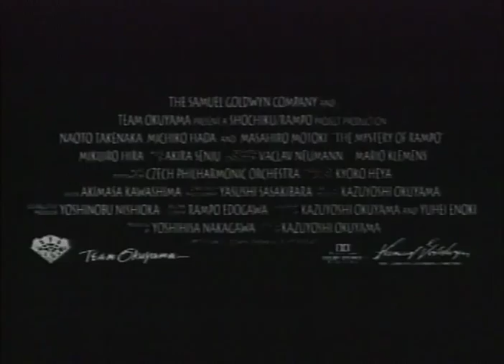The Mystery Of Rampo Trailer 1995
Director: Kazuyoski Okuyama
Starring: Naoto Takenaka, Teruyuki Kagawa, Mikijiro Hira, Masahiro Motoki, Michiko Hada, Mikuiro Hira

Official Content From Hallmark Entertainment

After his books are banned, a mystery writer crosses the fine line between imagination and reality when his fictional characters come to life. Japanese with English subtitles.

Movie, The Mystery Of Rampo Movie,The Mystery Of Rampo Trailer,The Mystery Of Rampo 1995, Kazuyoski Okuyama,Naoto Takenaka, Teruyuki Kagawa, Mikijiro Hira, Masahiro Motoki, Michiko Hada, Mikuiro Hira